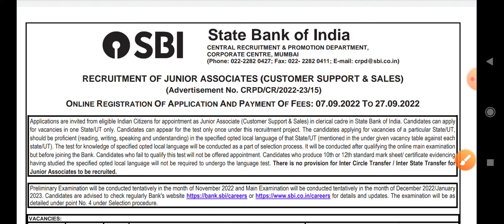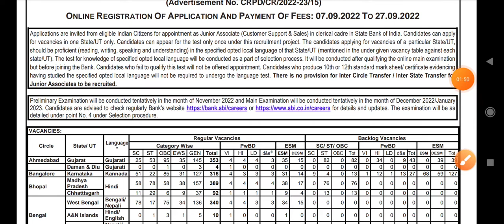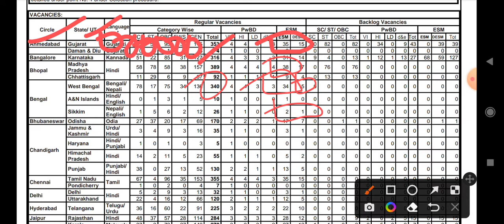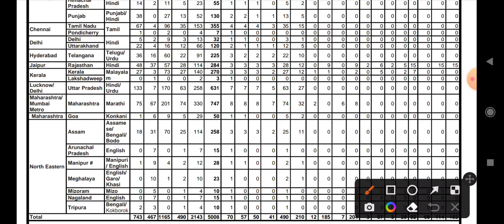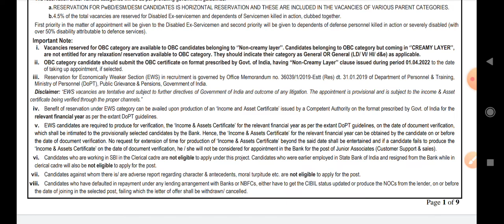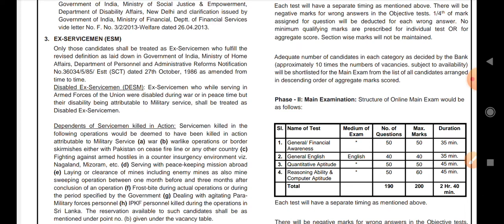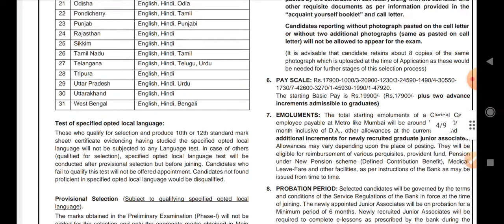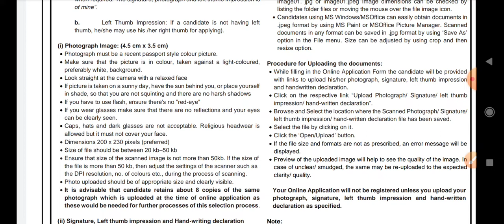SBI Bank मे भूतपूर्व सैनिकों के लिए बंपर भर्ती# SBI Vacancy 2022#exarmy